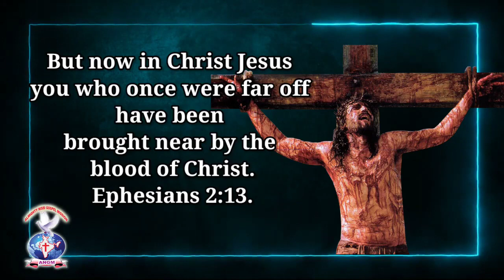AATHMEEYA YATHRA | ANGM | Ephesians2:13(2)